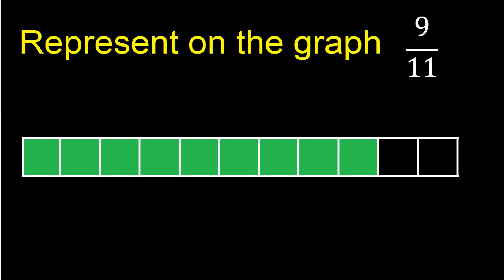Represent 9/11 graphically . Graphic representation of fractions, graph